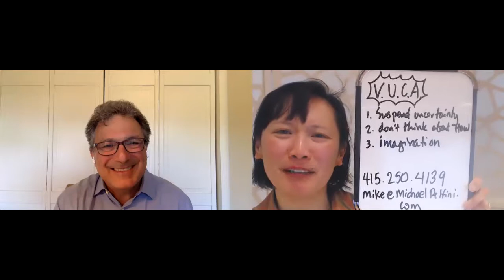Dr. Mike Pelfini: Leadership in a VUCA World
As a mentor and advisor to CEOs, Dr. Mike Pelfini brings 35 years of leadership experience to helping clients navigate in these unprecedented times. Dr. Mike shares his insights on how CEOs and executives can lead their teams through our current crisis, and even thrive. He's helping clients plan for Q3 and Q4 2021 even.

Judy wonders, "What?! I don't even know what I'm doing next week. How does he do that?" Let's find out.

Get in touch with Dr. Mike: MichaelPelfini.com

Experts On Call is a series of interviews with top influencers, thinkers, and leaders dedicated to helping us stay sane through the pandemic. Judy Dang is your host. Get in touch with Judy at AvidAtWork.com.